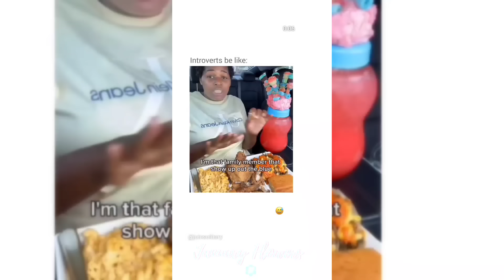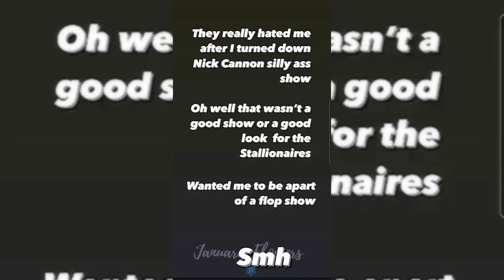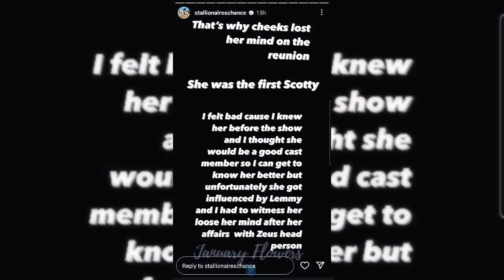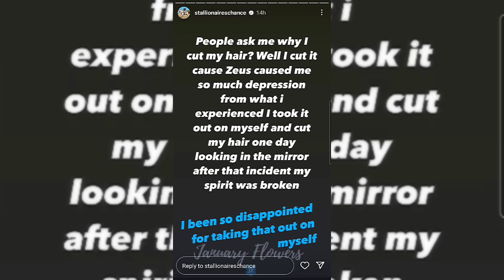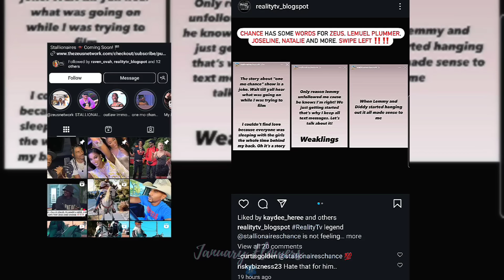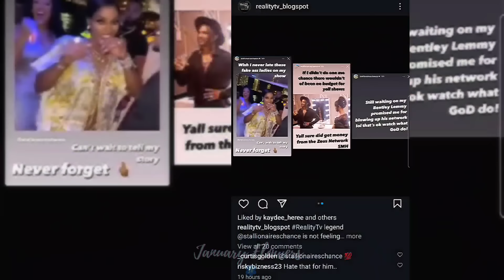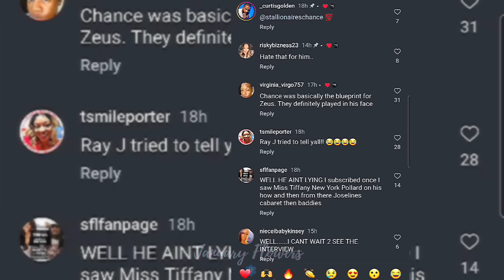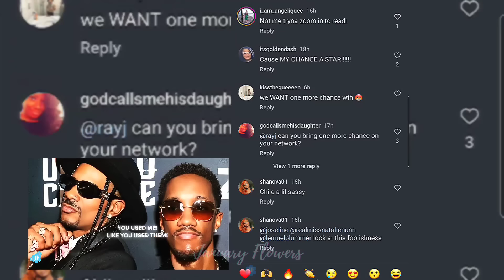ZEUS NETWORK EXPOSED BY CHANCE AND THIS IS WHY